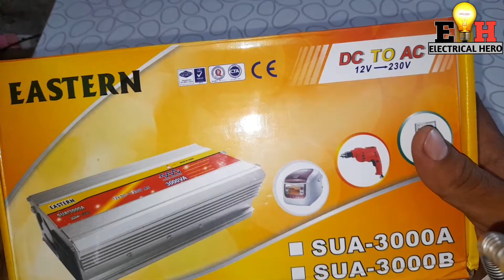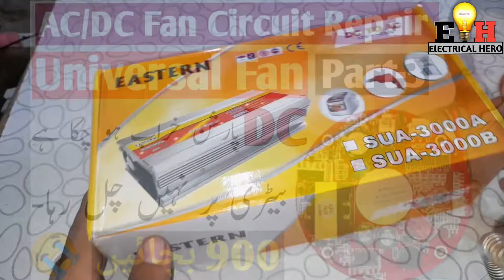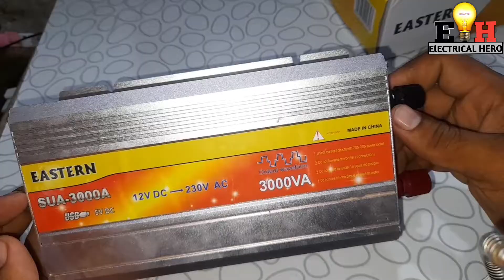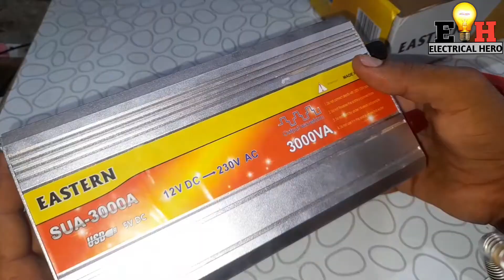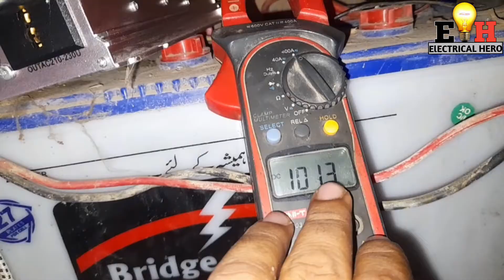3000Watt Inverter Unboxing It's Uses Testing Info Urdu|Hindi ELECTRICAL HERO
Assalam O Alaikum friend my name is Zulfiqar Ali today we introduce heavy inverter 3000 watt ..inverter.big inverter.best inverter

2 in 1 20 Ampere charger and 2000watt inverter

Inverter Iron cloth use on Minimum 1000watt inverter or UPS

AC Or DC per fan nai chal raha solution LINK

AC DC fan 220v per nai chal raha solution link

3000watt inverter
best inverter
inverter for fridge